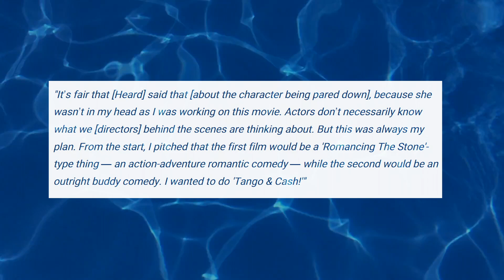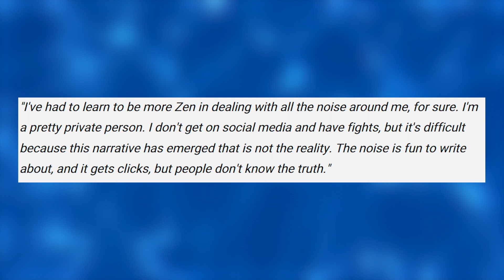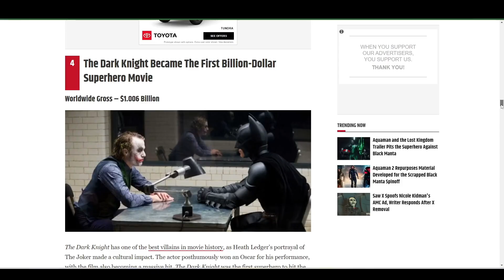Aquaman 2 Director DEFENDS Amber Heard Remaining in the Movie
Amber Heard is still doin stuff